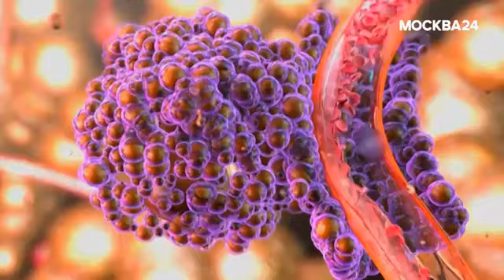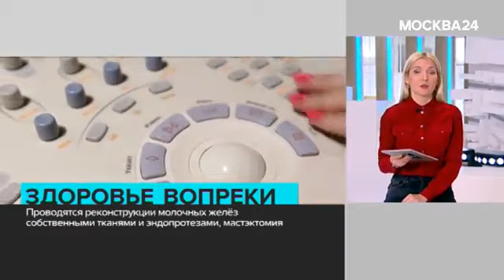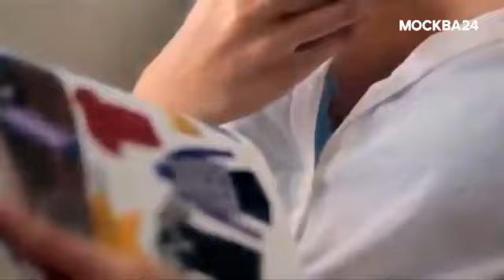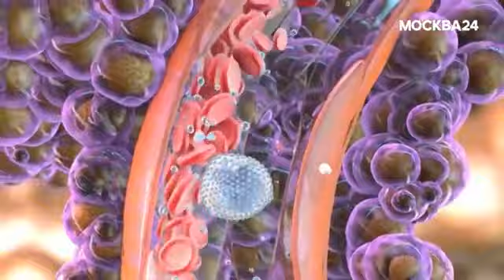«Москва сегодня»: как в столице лечат онкологию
В Москве появятся шесть профильных онкоцентров, в том числе на базе Городской клинической онкологической больницы №1, где проходили лечение героини сюжета. Пациентов собираются вести на всех этапах – от диагностики до выписки и последующего наблюдения, с подробной маршрутизацией.